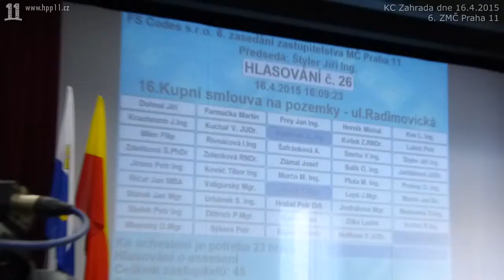25 ZMC 06